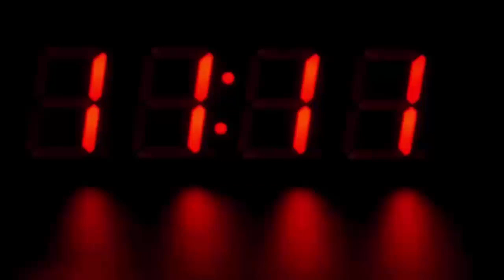बकरीद के दिन इस मुस्लिम परिवार ने किया कुछ ऐसा, देखके दंग रह जायेंगे आप भी...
बकरीद के दिन इस मुस्लिम परिवार ने किया कुछ ऐसा, पुरे देश में हो रही जमकर तारीफ...

Muslim Family Celebrate Eid Ul Adha Bakrid By Cutting Cake In Agra

On Monday, Muslims of the city sacrificed their way to Allah on the occasion of Eid ul Azha. Prayers were prayed for prosperity by offering prayers in major mosques including Idgah. Because of the mercy of Allah, goat sacrifices were given everywhere.

Similarly Eid prayers were offered by Mufti. He said that Namaz should be done with the intention of the heart and not with the tongue. Allah sees the intention of those who offer namaz on Eid and Bakrid. Allah can forgive any mistake, but that mistake was not done intentionally.

Azampara nationalist Gulman Sherwani also made a symbolic sacrifice by cutting a cake bearing a goat image instead of sacrificing the goat. He said that the goat was reared like a child, but he sold it instead of leaving it. Qurbani is the duty of every Muslim in Islam, so symbolically cut the cake. Neighbors were also present during this time along with his wife and children.

Neighbors said that this family has been celebrating Bakrid like this for the last two years. They do not kill animals. It is said that after the son's refusal in the year 2017, the family had decided that he would no longer kill animals. This series continued this time also.